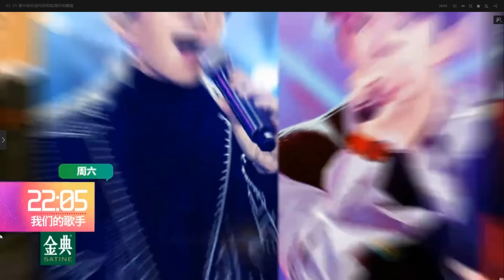[2017-02-25] 側田Justin Lo - THE SINGER EP06 第六期 預告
[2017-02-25] 側田Justin Lo - THE SINGER EP06 預告